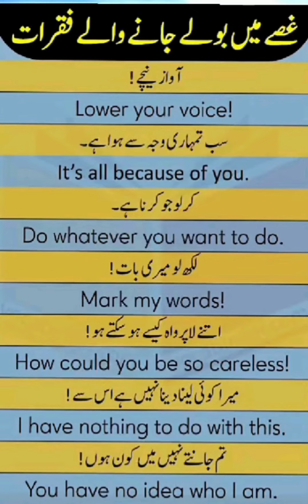Sentences spoken in anger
This video will help you to improve your spoken and written English.